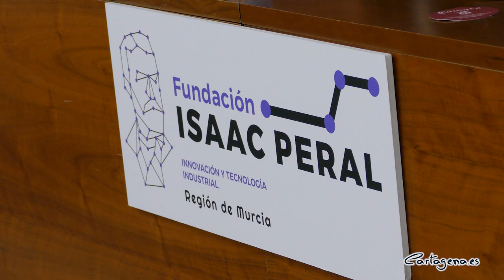La Fundación Isaac Peral celebra su primera Jornada de Resiliencia en la Industria, una vez...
La Fundación Isaac Peral ya está asentada oficialmente en Cartagena, y ha celebrado este martes una Jornada de Resiliencia en la Industria, que ha servido para estrenar su implantación en la ciudad, en la nueva oficina que han abierto en Cartagena, concretamente en la Cámara de Comercio.

Esta nueva oficina, implantada en la ciudad natal del ilustre Isaac Peral, del que toma el nombre la Fundación, servirá “para iniciar una nueva etapa de dinamización de su actividad”, según ha anunciado la alcaldesa, Noelia Arroyo, que ha sido la encargada de clausurar las Jornadas, junto al presidente de la Fundación, Alfonso Corbalán, la Rectora de la UPCT, Beatriz Miguel; el presidente de la Cámara de Comercio, Miguel Martínez, y la presidenta de COEC, Ana Correa.

La Fundación Isaac Peral se fundó hace algo más de 4 años como una alianza de empresas industriales y tecnológicas que busca impulsar la cooperación tecnológica entre las grandes empresas y pymes de la Región.

La alcaldesa ha agradecido a la Fundación y sus patronos su presencia en Cartagena, “que va a ser un revulsivo para reactivar la labor de la Fundación, formada por empresas industriales y tecnológicas que representan el 20% del PIB regional”, y ha celebrado que su primer acto en Cartagena haya sido la jornada de resiliencia de las empresas, además de prever la entrega de sus primeros premios regionales el próximo 22 de marzo, también en la ciudad.

Arroyo ha ensalzado que la Fundación mantenga como ejemplo el trabajo que realizó el ilustre marino cartagenero “porque precisamente en ese trabajo coinciden las grandes oportunidades que tiene Cartagena en materia industrial. En su trabajo se concentra la ingeniería, la industria de la defensa, la innovación tecnológica, la transformación energética y la construcción naval, que son los que convierten a Cartagena en una capital industrial con una enorme proyección de futuro”.

Por su parte, el presidente de la Fundación Isaac Peral ha mostrado su satisfacción por el desarrollo de las Jornadas, que ha contado con gran cantidad de empresarios de Cartagena y comarca, y por la colaboración establecida tanto con el Ayuntamiento como con la UPCT.

Corbalán ha destacado el importante hito tecnológico e industrial que supondrá la puesta en marcha del primer submarino S-81, que bajo el nombre de Isaac Peral, pondrá en marcha Navantia en 2023, y ha destacado que “la mejor forma de generar empleo de calidad es contar con una industria potente, inversiones en innovación y retener el talento”.

El presidente de la Cámara de Comercio también ha mostrado su satisfacción por la implantación de la Fundación Isaac Peral en Cartagena, desde donde partirá el espíritu regional que tiene, al estar integrada por empresas industriales de gran valor tecnológico y que aportan hasta el 20% del PIB a la economía regional.